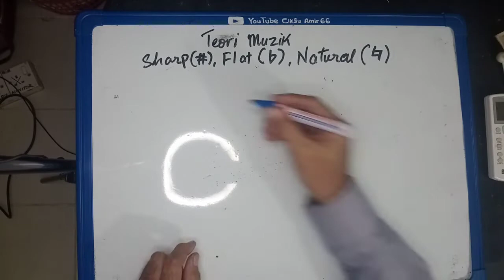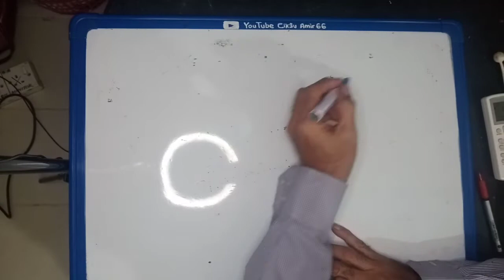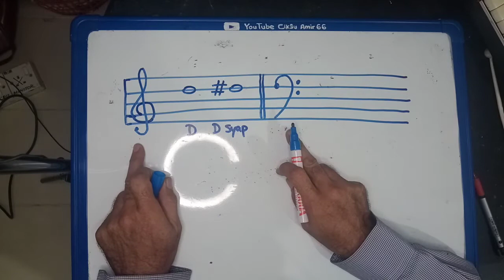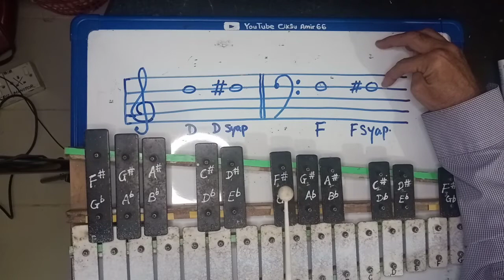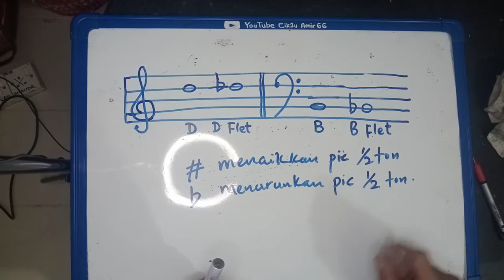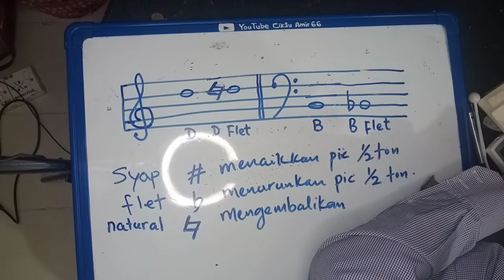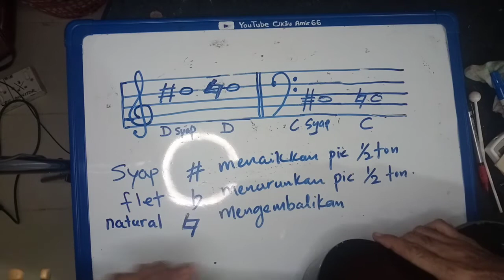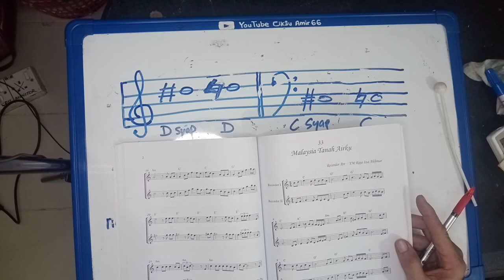Teori muzik : Tanda kromat ; sharp ,flat dan natural.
Teori muzik grade 1.